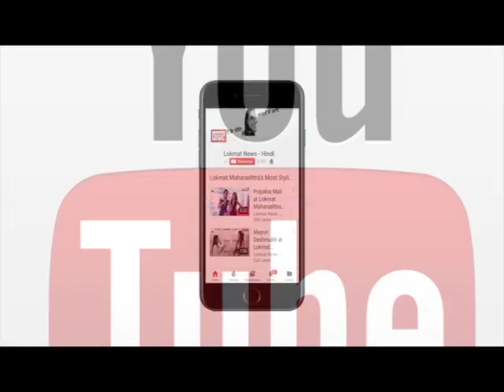Judge BH Loya की मौत की जाँच की PIL सुप्रीम कोर्ट ने किया खारिज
जज बीएच लोया केस की SIT जांच नहीं होगी, सुप्रीम कोर्ट ने खारिज की जनहित याचिका, कहा- PIL का हो रहा है गलत इस्तेमाल, जानें पूरा मामला